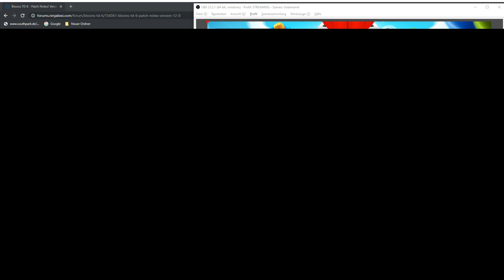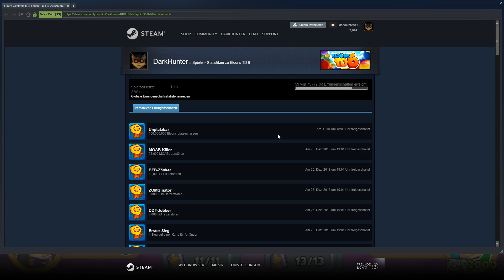Parkweg - Doppel-GP-MOAB mit Affenpionier #520 || Let's Play Bloons Tower Defense 6 | BTD6 | Deutsch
Das lang ersehnte Bloons Tower Defense 6 ist am 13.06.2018 released worden!
Witzige Towerdefense im altbewährten Style, Affen gegen Bloons. In noch besserer Grafik!